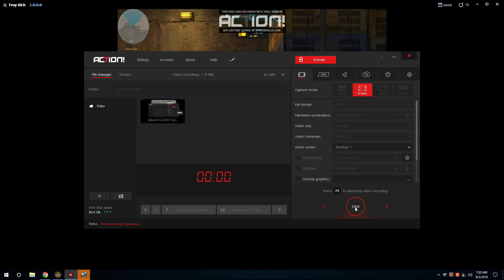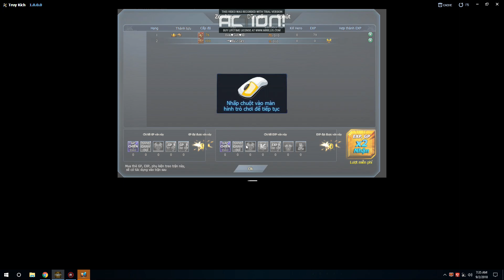Truy Kích || Solo Bunny Với XSHD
▂ ▄ ▅ ▇ █ ♪♫♥ OSI Official ♥♪♫ █ ▇ ▆ ▄ ▂

Ai muốn solo bunny với mình hay kết bạn Facebook với mình thì mình nha

         ▂ ▃ ▅ ▆ █ →❤️HiメSky █ ▆ ▅ ▃ ▂
Như anh em biết mình có làm về bản nhạc chơi game và có vài người hỏi là Xin link download nhạc hoặc sóng

Những kênh mình học bunny đây

Về kênh FPS Gaming là mình nhìn mình học chứ kênh FPS Gaming không có dạy bunny nhà
Dành cho những bạn bunny hay rồi nhưng có vài lỗi miss về bunny thì hãy học từ FPS Gaming nha🙂🙂🙂🎃🎇🎇🎇

Kênh sóng nhạc của mình

   ▂ ▄ ▅ ▇ █ ♪♫♥ MUSIC ♥♪♫ █ ▇ ▆ ▄ ▂

Ai muốn nghe những nhạc EDM hay thì đây nha

Đó là toàn bộ kênh nhạc mình hay nghe nhất nha anh em

English :

▂ ▄ ▅ ▇ █ ♪♫♥ OSI Official ♥♪♫ █ ▇ ▆ ▄ ▂
Who wants to solo bunny with me or make friends with me Facebook

Community bunny: https: // View = group https

       ▂ ▃ ▅ ▆ █ →❤️HiメSky █ ▆ ▅ ▃ ▂
As you know I have to do about the game music and some people asked me to download music link or wave

This meets your needs

The channels I learn bunny here

About FPS Gaming is watching me learn FPS Gaming does not teach bunny home

For those of you who are bunny but have some bunny miss missions then learn from FPS Gaming
    ▂ ▄ ▅ ▇ █ ♪♫♥ MUSIC ♥♪♫ █ ▇ ▆ ▄ ▂
Music channel of his

Who wants to listen to the EDM music or this home

That is the whole music channel I heard most brothers